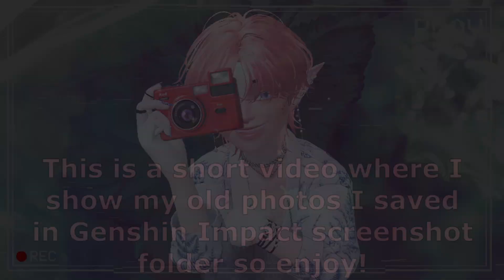Photo Collection of 2022 | Genshin Impact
Hello there my friends! Today's video is a very short one about pictures I saved in game.